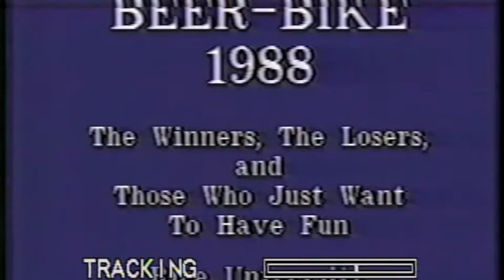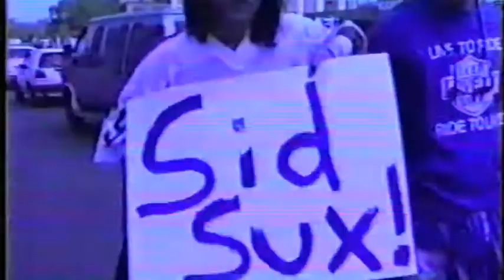beerbike1988srcdoc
The 1998 Beer Bike documentary created for the spring video class at Rice. Lots and lots of SRC folks in this, as it was produced by George Georghakis, Tracy Shelby and Jay Odell.